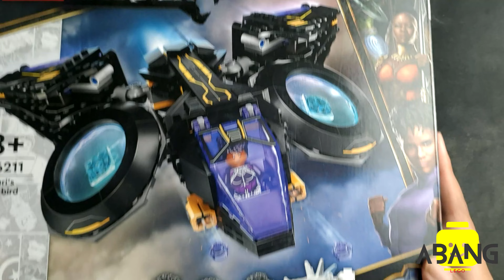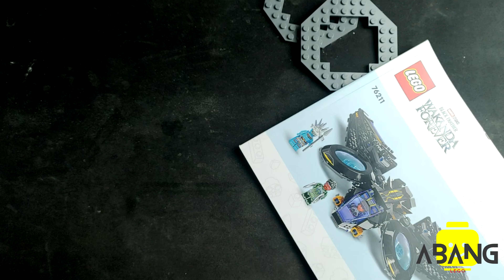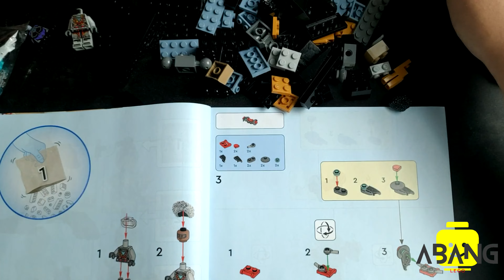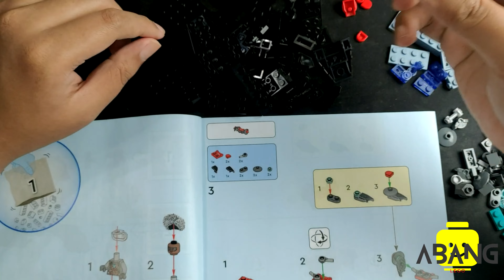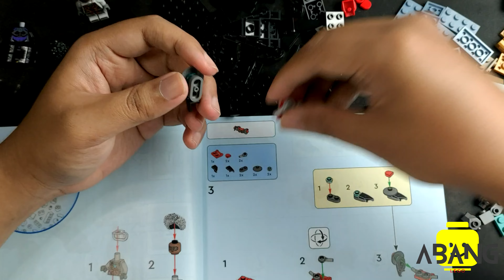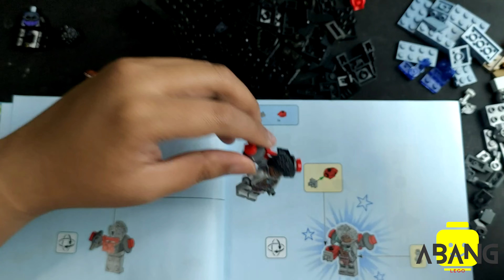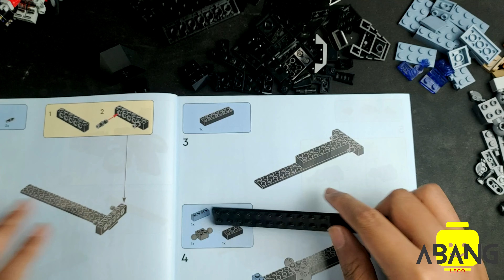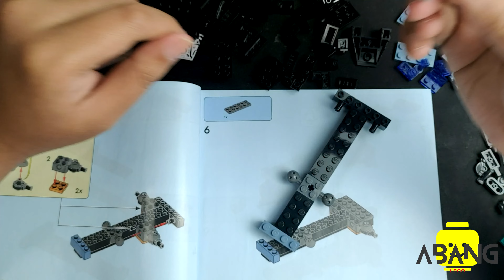Lego Marvel Superheroes Series Review - Shuri's Sunbird (76211) PART 1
Selamat datang kembali di Abang Lego!
Video baru artinya Lego baru dong nih? Tapi kayaknya beberapa hari kedepan enggak seperti itu, karena Lego kali ini cukup besar dan gak mungkin muat hanya di satu video! Lego ini adalah Lego dari Marvel, Shuri's Sunbird! Pesawatnya Shuri dari serial Black Panther. Pokoknya ini keren banget deh! Terlebih lagi, ini adalah Lego yang pernah Abang Lego rakit dengan step terbanyak, yaitu 160 step! Ayo simak dan nantikan part berikutnya ya!